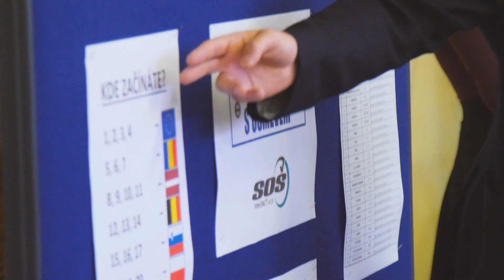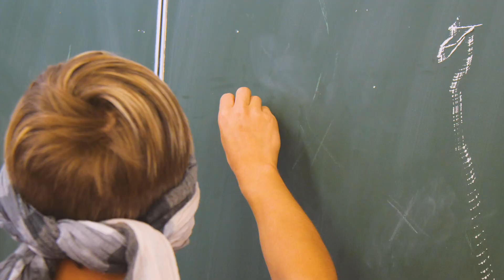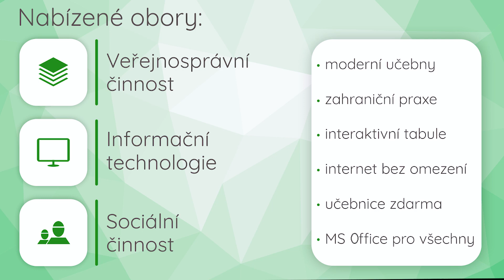Den otevřených dveří InterDACT Most